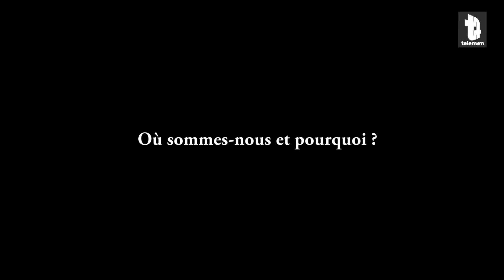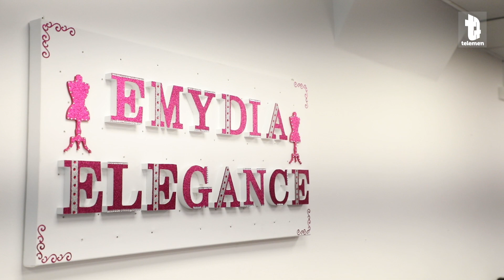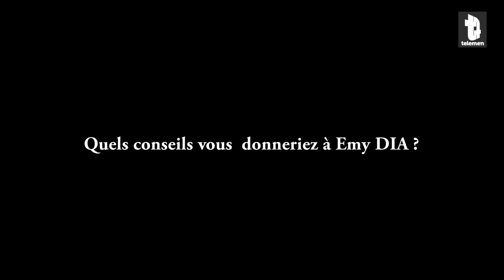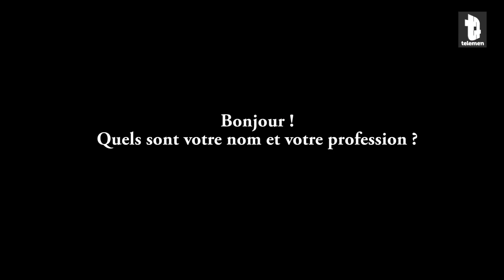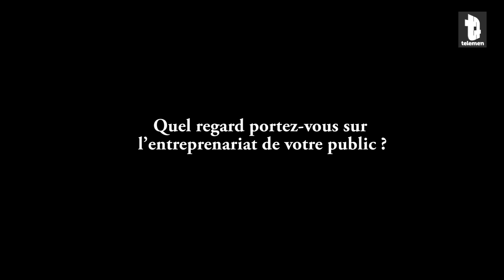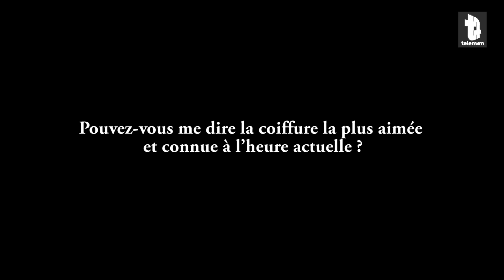Emydia Élégance - La Boutique d'Emydia Elegance à TRAPPES